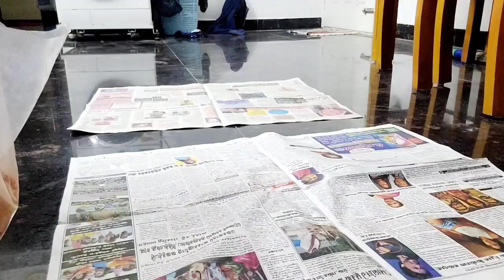DIML❤️/Day in my life vlog🥰/busy day/Healthy juice🧋